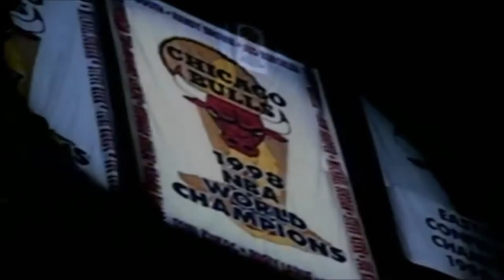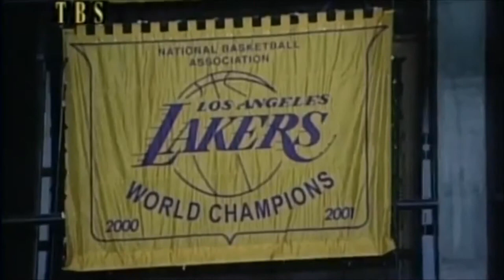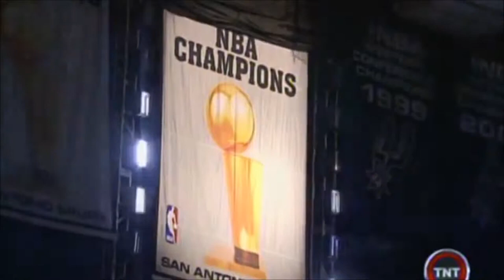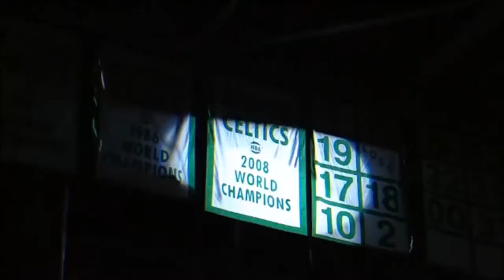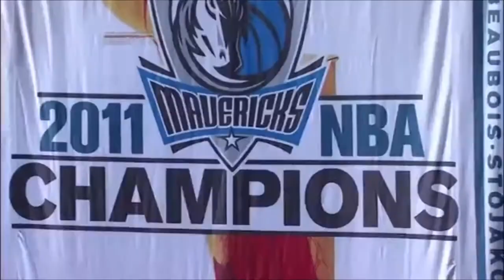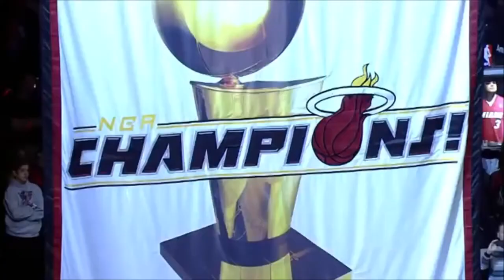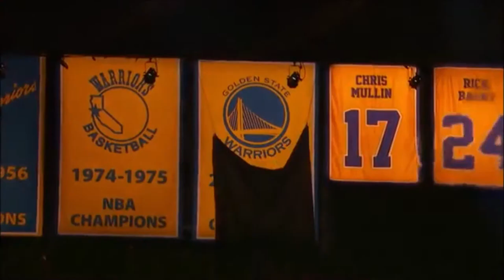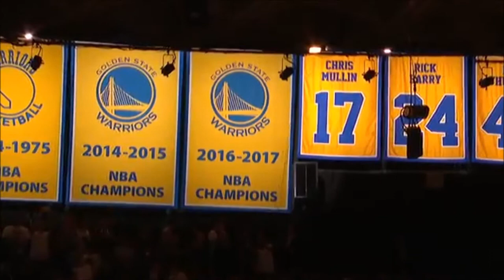NBA Championship Banner Unveils From 1997 Bulls 2017 Warriors